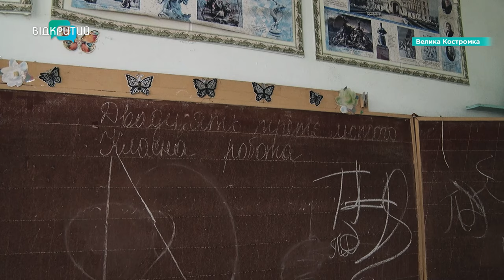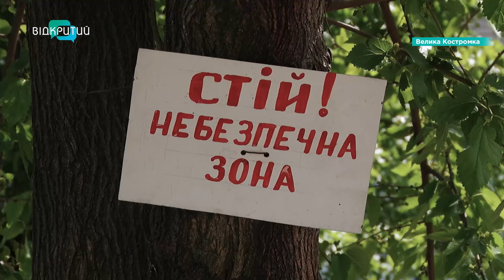Співачки Jerry Heil та alyona alyona збирають гроші на відбудову Великокостромської гімназії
Jerry Heil та alyona alyona, які представляють Україну на «Євробаченні-2024», збирають кошти на відбудову Великокостромської гімназії. Про те, скільки грошей потрібно на ремонт та коли його планують розпочати - далі у сюжеті.